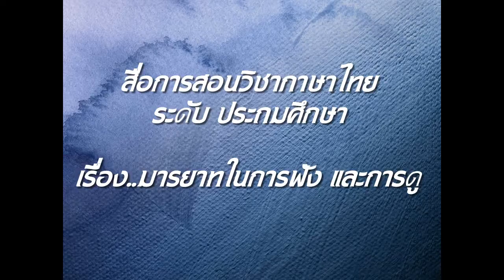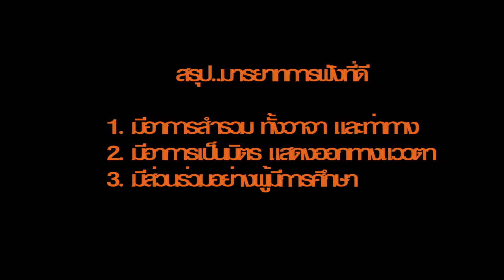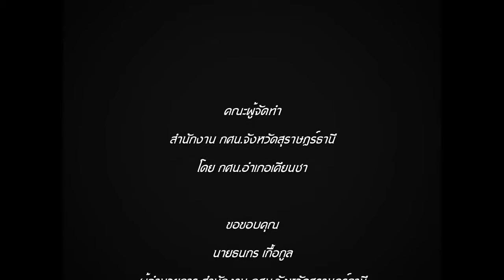TH0101004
บทที่1เรื่องที่4 มารยาทในการฟังและการดู